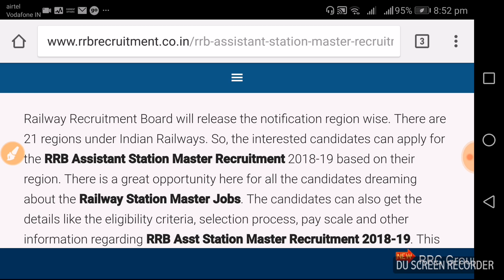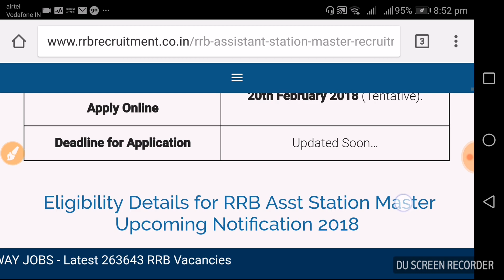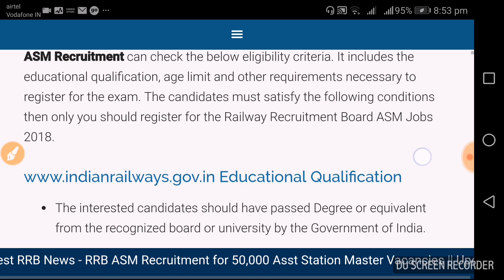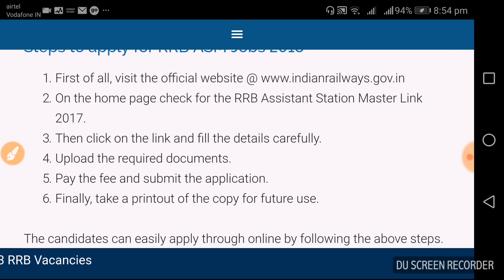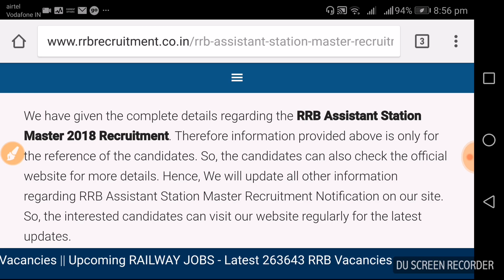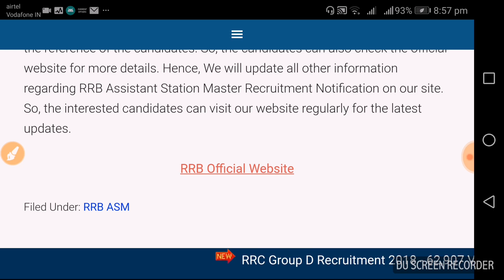RRB Station Master 2018 | 50000 Vacancies | Age Limit | Qualifications | Important Dates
success garh RRB Station Master 2018 | 50000 Vacancies | Age Limit | Qualifications | Important Dates success gadh
success गढ़
success gadh
Maths by Prashant Tripathi
# सक्सेस गढ़ Success garh